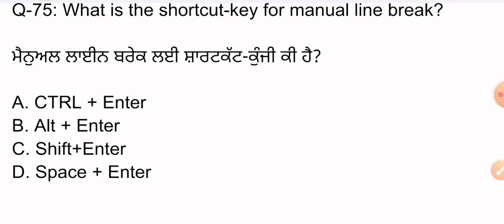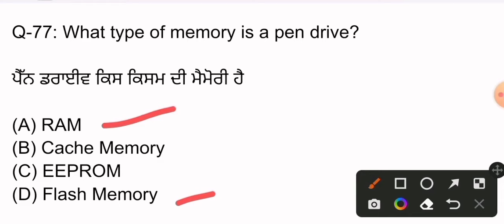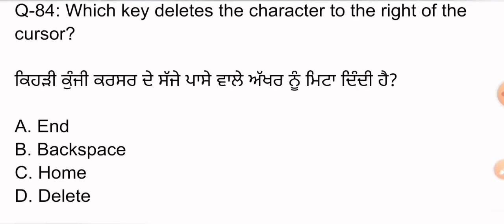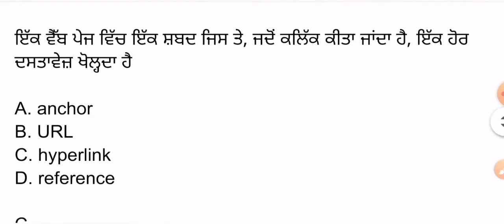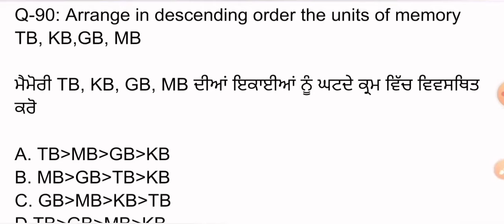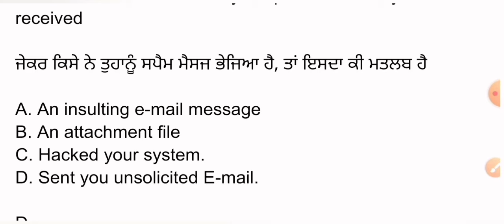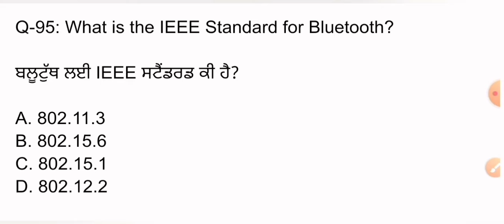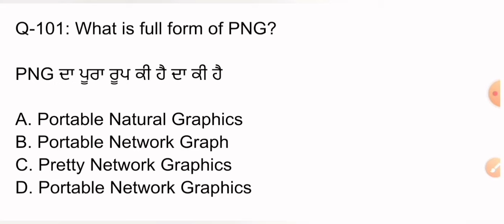Computer GK | Computer GK for Punjab Police Constable Exam | Computer MCQs Class-3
computer for punjab police constable
Computer GK for Punjab Exams

ਧੰਨਵਾਦ 🙏